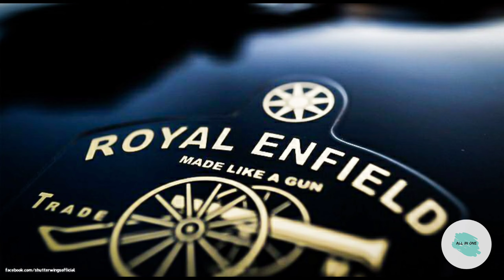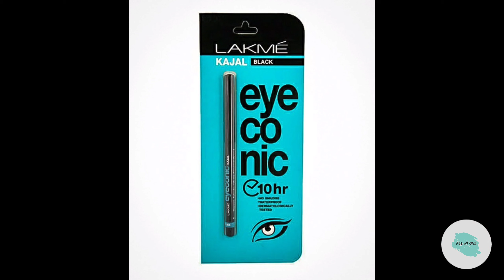Top indian brands with foreign names😉✨✨🎥🔥👍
Hey Guys! Here is another video about those indian brands who have foreign names.This list consists of many MNC's . Go check it out 🙂👍